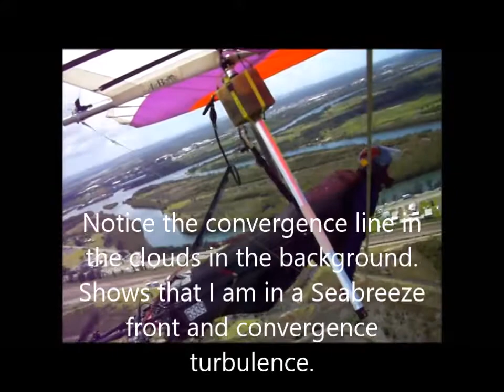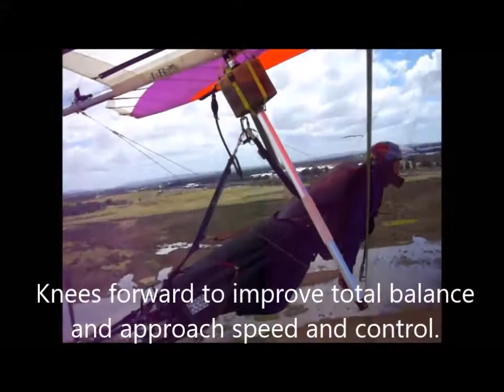FLPHG WASP Vittorazi Flying a powered hang glider in turbulent air.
I have had much more turbulent flights but this is what I have on video. The low climb rate is courtesy of the Radne.
Not on this, but I have been tumbled in lee side rotor over mountain cliffs on a hot summers day but pulled out. I used to hit the keel with my feet when I went over the falls in an unpowered hang glider while thermalling. I have had the wing rotated to 90 deg sideways. And I have nearly broken the upright with my elbow at 6500' high.Don’t try foot launched powered hang gliding because you won’t be smart enough.